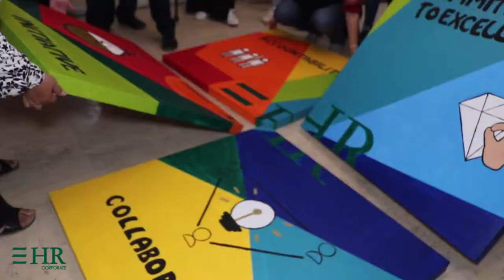The big picture activity at Art Café in Maadi Egypt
team building activity
workshops